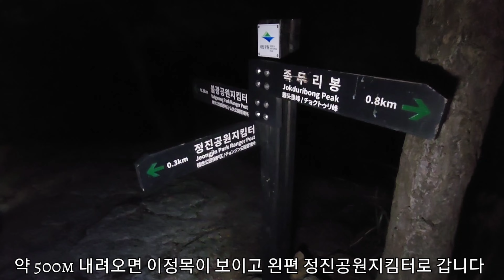(산토끼tv) 비 온뒤 구름이 환상적인 북한산 족두리봉 야간산행 과 야경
2023년 6월 22일 목요일

매주 운동 겸 야등을 하는데
이날은 비 온뒤 구름과 석양이 정말 아름다웠어요 ^^